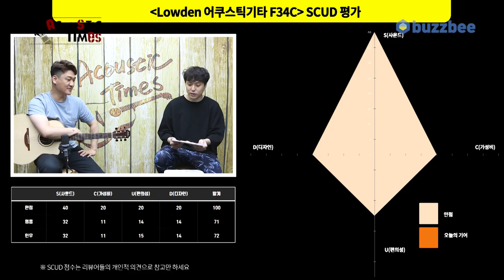[AcousticTimes 1034회] Lowden 어쿠스틱기타 F34C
0:00 오프닝
4:01 스펙(Spec)
4:44 사운드 테스트(Sound test)
8:10 시연 (Demo)
10:50 한줄평
11:38 SCUD 점수